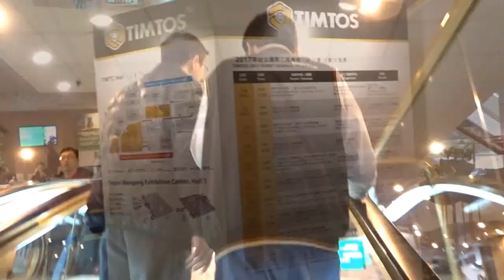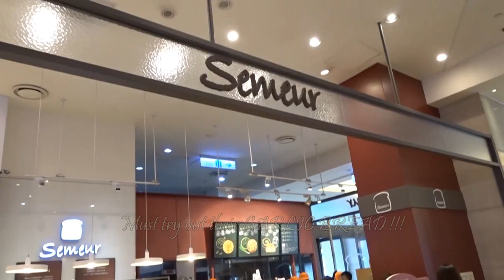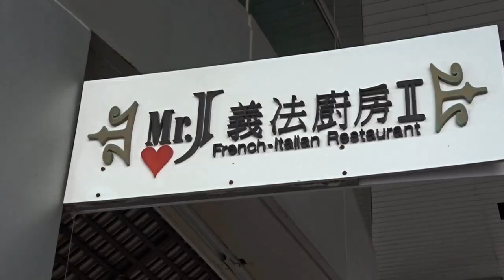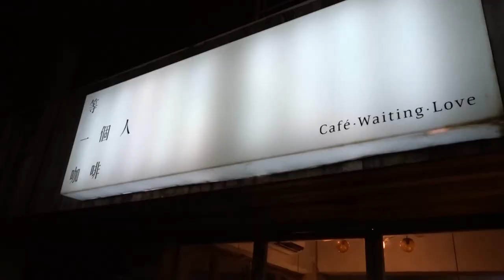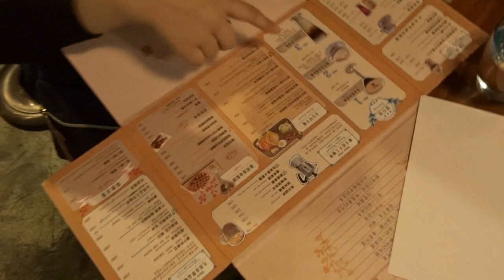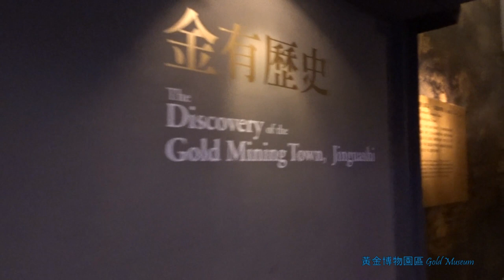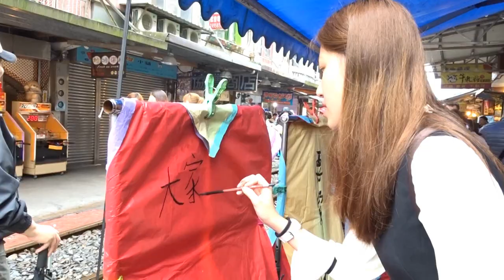I'm in Taiwan 🇹🇼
Going to Taiwan as travelling was not the initial plan.
The main purpose going there is to visit the TIMTOS, 26th Taipei International Machine Tool Show.
Since there, why not just stay for a few days to explore Taiwan right haha?
My first time doing vlog (impromptu plan) and i know the quality, recording etc. are far from what other influencer did but i just hope you enjoy watching it like how i enjoy this trip =)

P.S. "Part 6.24" is Not Shifen Waterfall but 黃金瀑布 Golden Waterfall

Warmest Regards,
Janice

Individual Track

I DO NO OWN ANY of the soundtrack, property and rights for audio go to :